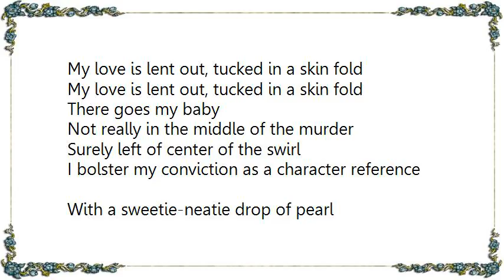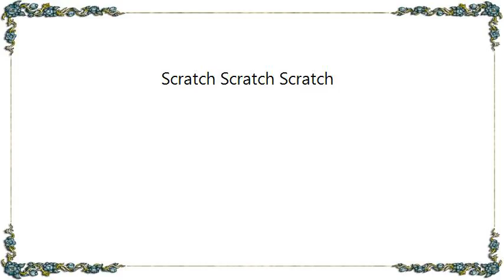Vic Chesnutt - Scratch Scratch Scratch Lyrics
[Lyrics Vic Chesnutt - Scratch Scratch Scratch]
Scratch, scratch, scratch
Goes the cat on the carpet
She stepped in the blue water bowl
Twitch, twitch, twitch goes my eyelid
My tongue in a cavity hole

I lost my passport one hairy night
I think they found it in the bald-bulb light
Now I wait calmly in the holiday cold
My love is lent out, tucked in a skin fold
There goes my baby

Not really in the middle of the murder
Surely left of center of the swirl
I bolster my conviction as a character reference
With a sweetie-neatie drop of pearl

The crowd at the courthouse
Passed around the flu
Blew through steamy faces
Still in shock in the parking lot
Freezing, doing Sunday suit paces
Then we were dismissed
And I drove alone to a friend's